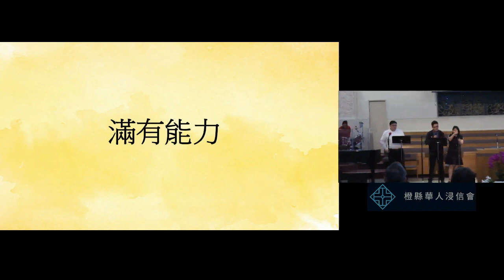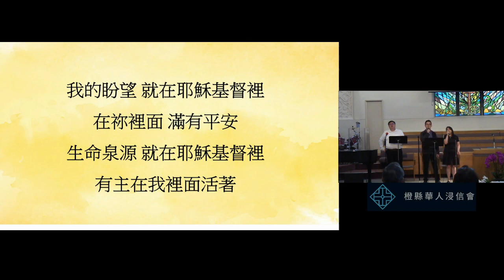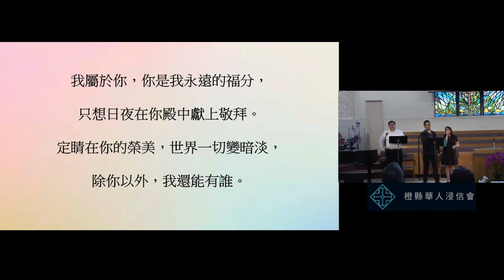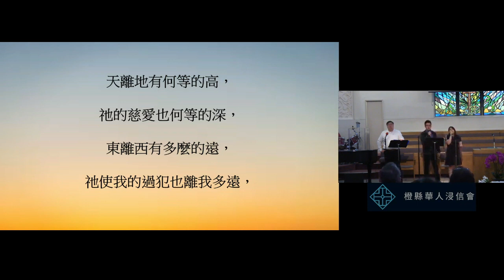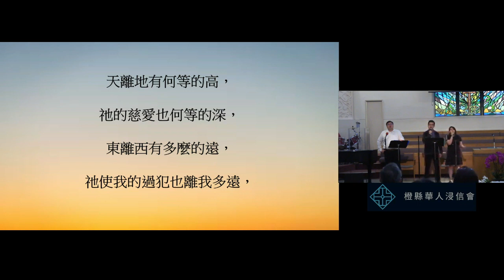2023 5 28 橙縣華人浸信會 CBCOC - 國語崇拜主日聚會Mandarin Sunday Praise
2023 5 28  橙縣華人浸信會 CBCOC - 國語崇拜主日聚會Mandarin Sunday Praise